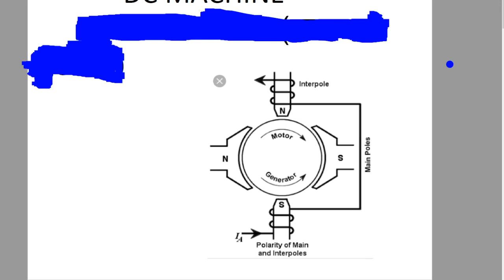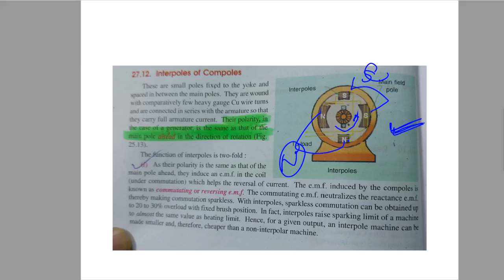डीसी मशीन !इन्टरपोल के बारे मे पूरी जानकारी ,जनरेटर ,मोटर ,vidyut study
डीसी मशीन !इन्टरपोल के बारे मे पूरी जानकारी ,जनरेटर ,मोटर ,vidyut study power and energy lec
UPPCL,PRACTICE SET UPPCL TG2 ,uppcl tg-2 previous year question paper with complete solution uprvunl dmrc  rrb online preparation Lap winding uppcl online TG2 uprvunl tg-2 classes tg2 online lecture basic electrical engineering lecture iti online classes iti electrician video electrical quantity and their units railway technician lecture alp electrical lectures uppcl je online lectures railway je lectures diploma electrical engineering lectures